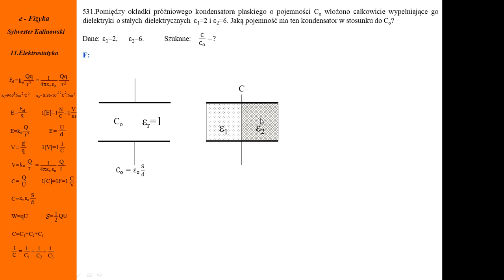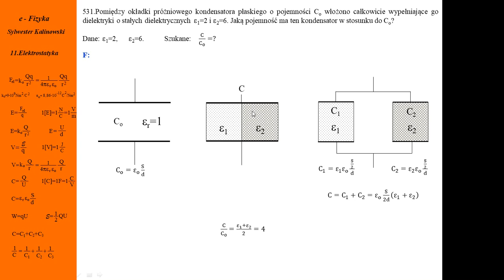Fizyka - Kurs maturalny - Elektrostatyka - Zadanie nr 531